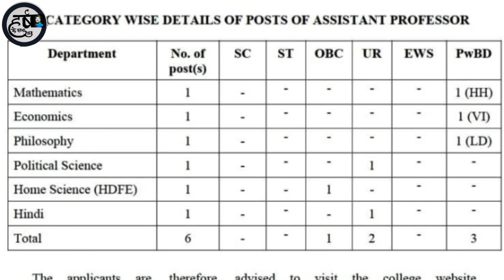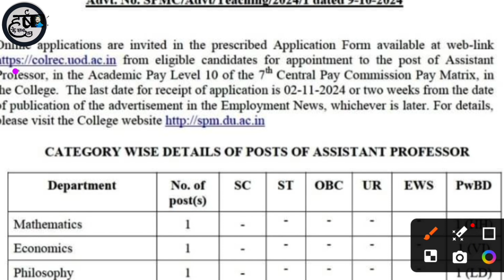Assistant Professor Vacancy 2024 || Central University Assistant Professor Vacancy 2024